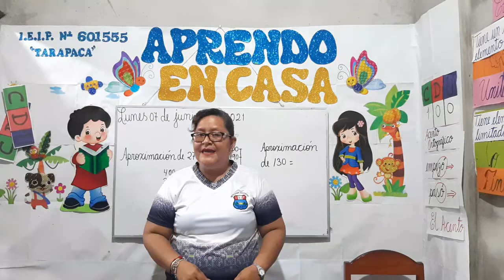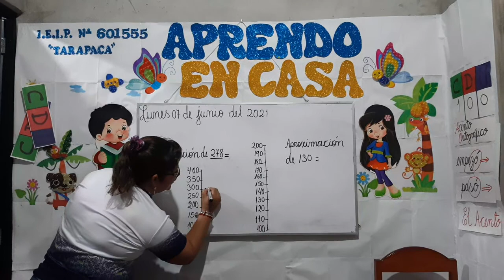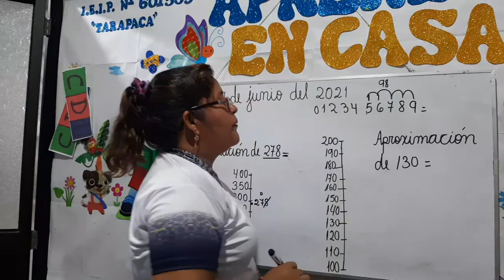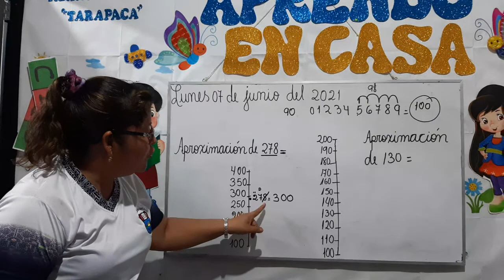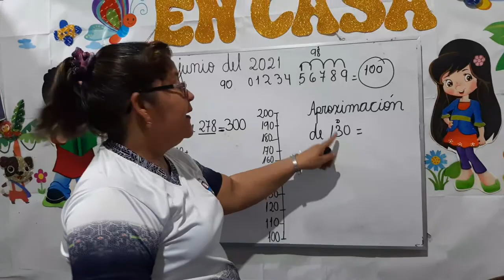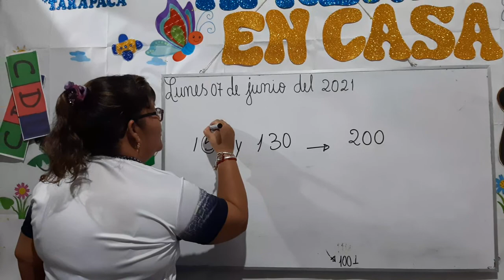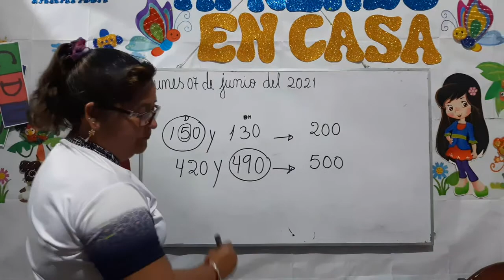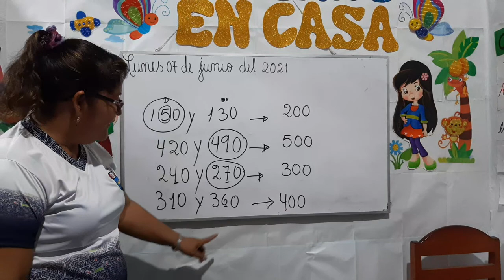¡Aproximacion hacia la centena!